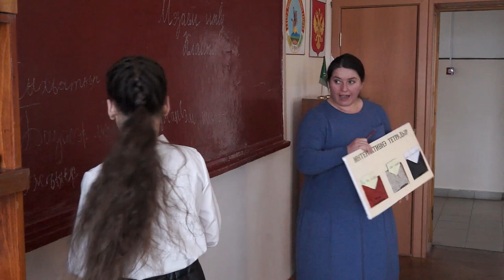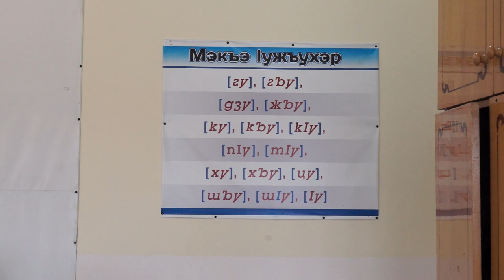02-02-2023 г Об учителе адыгейского языка СОШ№ 1 а Кошехабль Марзят Ешевой